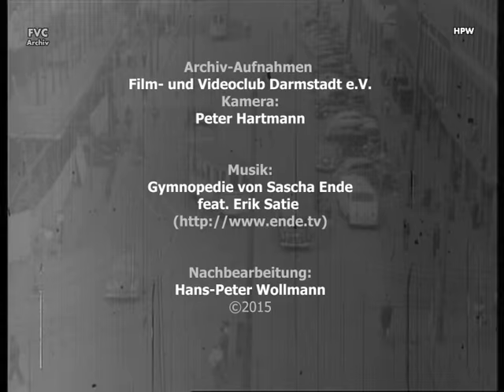Darmstadt 2015/1960 (Vergleich)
Peter Hartmann hat in den 50/60er-Jahren das Stadtbild mit seiner Filmkamera festgehalten. Der Videoclip zeigt die Veränderung an einigen Standorten, aufgenommen im Frühjahr 2015.
(Archiv Film- und Videoclub Darmstadt e.V.)